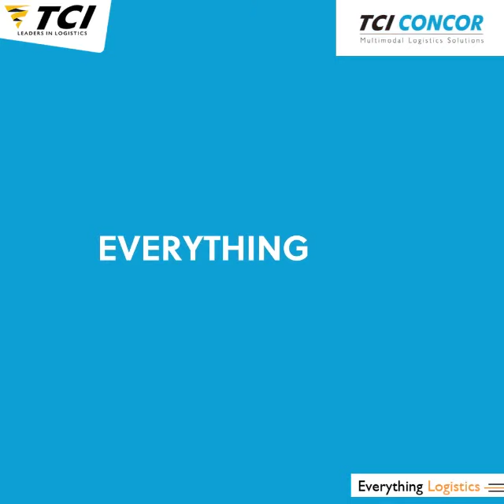TCI - Concor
TCI Concor synergizes the strengths, infrastructure and capabilities of TCI Group with rail infrastructure of Concor. It establishes a cost-effective integrated rail-road service; that complies with ESG/GHG norms. Hence, expanding your business potential whilst reducing overall carbon footprint.